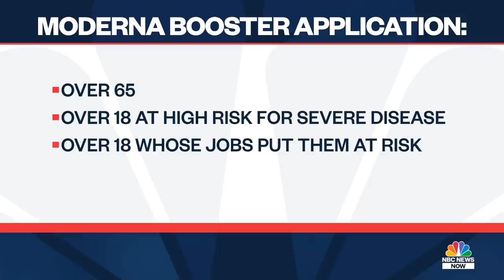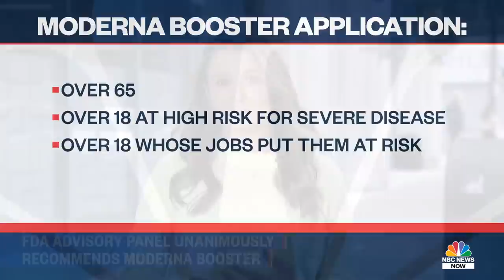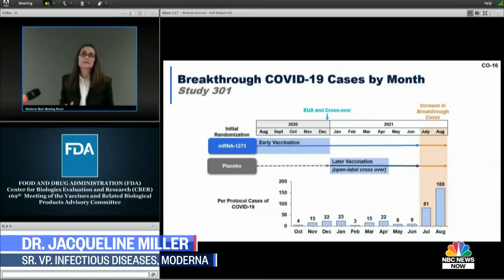FDA Advisory Panel Unanimously Recommends Moderna Booster Shots Against Covid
A Food and Drug Administration advisory panel has recommended Moderna booster shots for emergency use authorization for adults ages 65 and up; people in long-term care facilities; people with underlying medical conditions; and people at high risk of exposure to the coronavirus because of their job.» Subscribe to NBC News